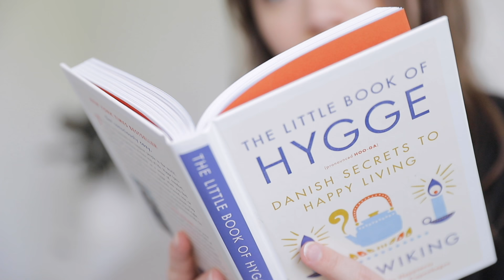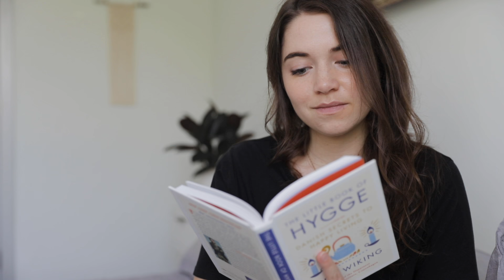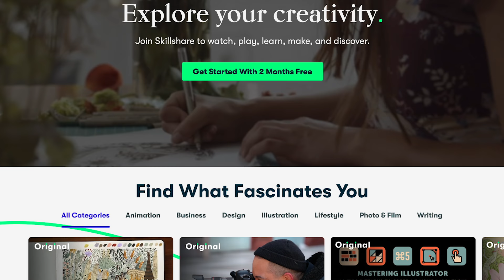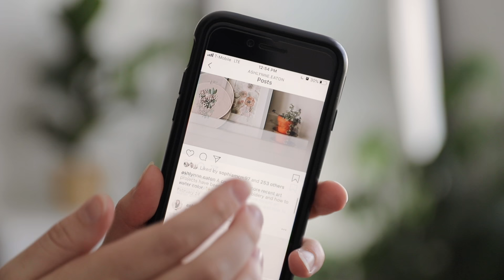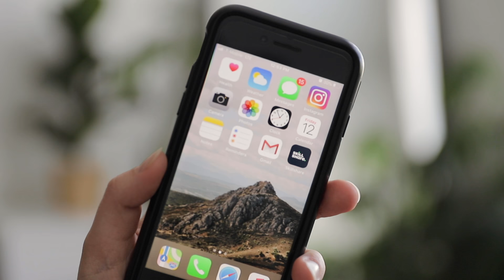7 SMALL Ways To Practice SLOW LIVING & Enjoy Life MORE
» The first 1000 people who click the link will get 2 free months of Skillshare Premium

In this video, I share 7 small ways to slow down and enjoy life more. If you always find yourself doing, doing doing, this video is for you! We’re talking about a few of my favorite simple and practical tips to incorporate simple living into your life.

    » The Simple Guide to Decluttering Your Home Ebook
    » A step-by-step guide transforming your home from chaos to calm